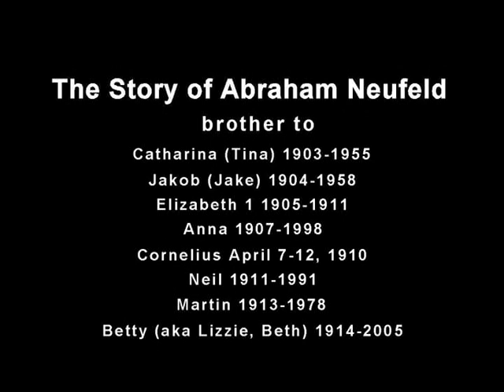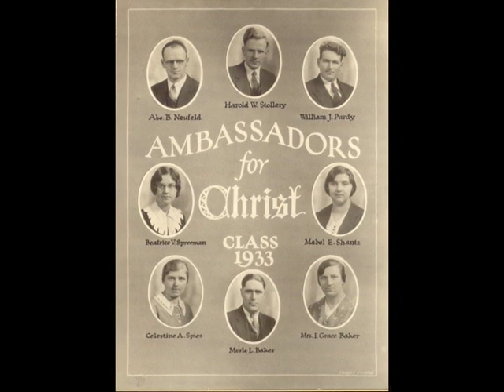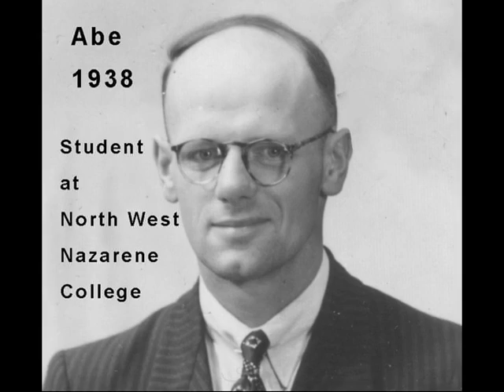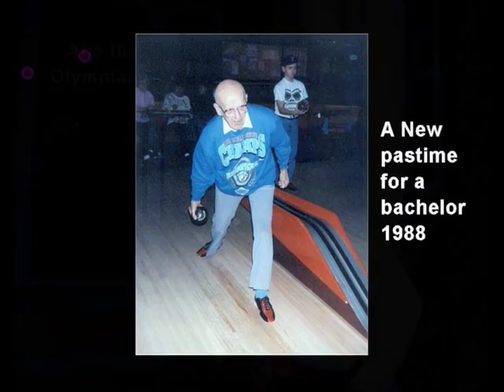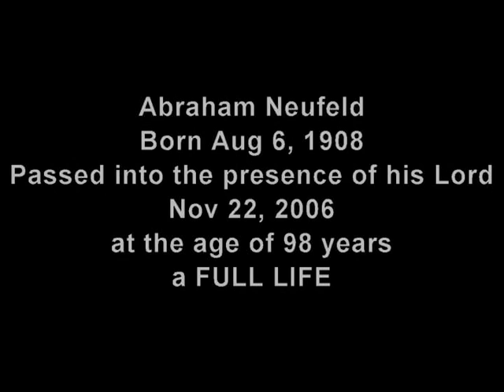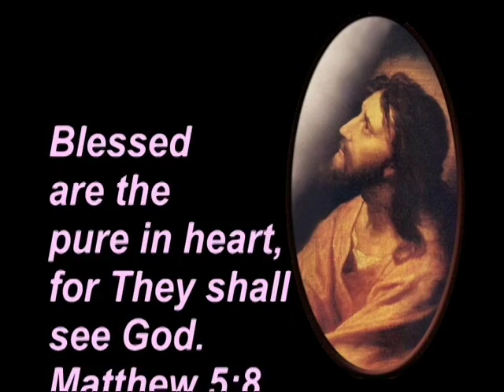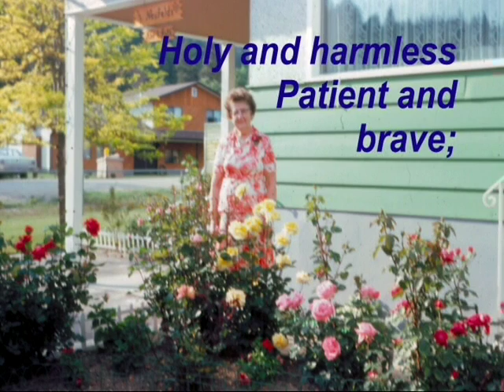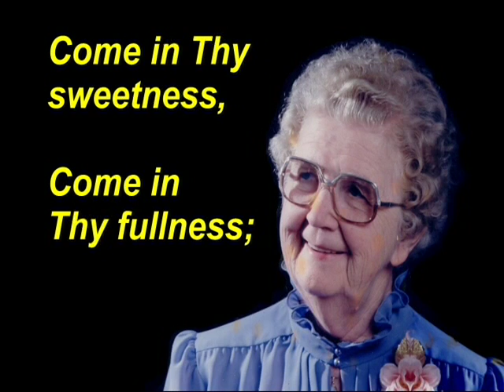Story of Abraham Neufeld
Story of my Dad, Abe Neufeld.1908-2006